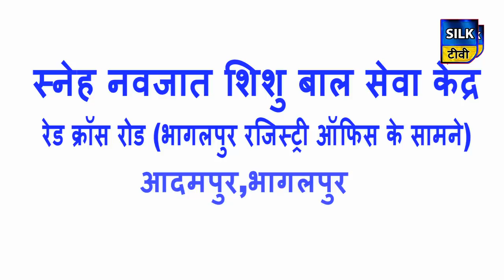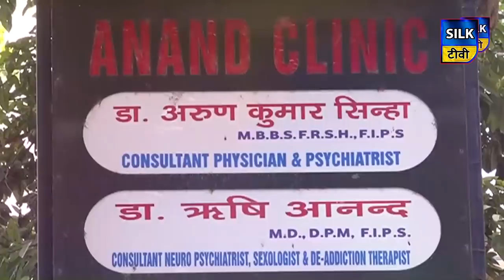SILK TV- जिले की खबरें एक साथ | 30 SEPTEMBER 2020